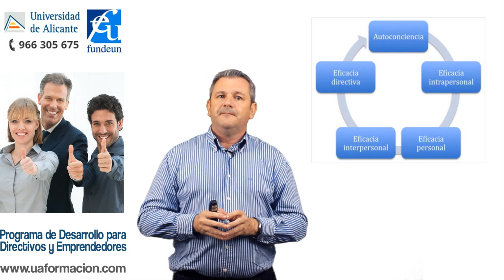Entrevista a José Antonio Carrión, director PDDe Universidad de Alicante. Octubre 2012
Entrevista a José Antonio Carrión, director del Programa de Desarrollo de Directivos y Emprendedores de la Universidad de Alicante sobre los contenidos del programa así como las competencias necesarias para los directivos y emprendedores en la empresa.